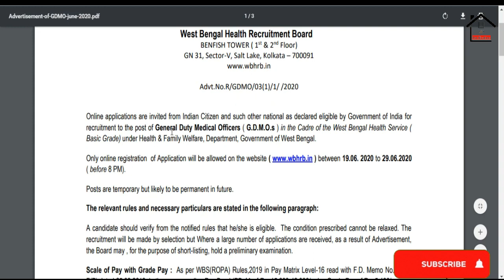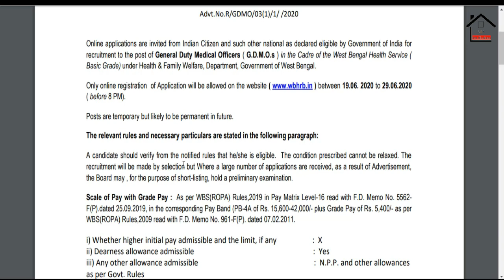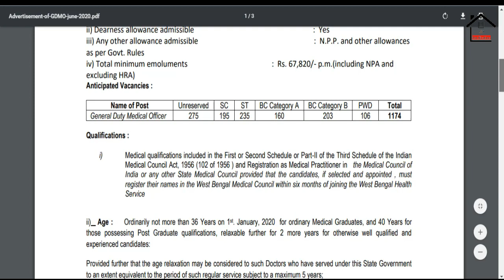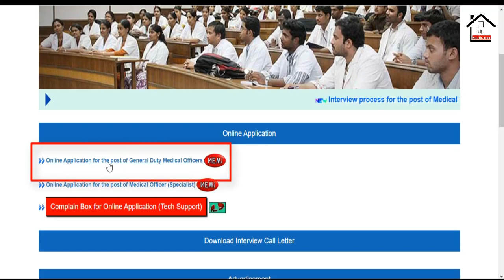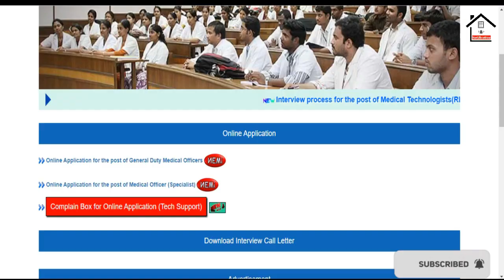পশ্চিমবঙ্গে জেনারেল ডিউটি অফিসার পদে নিয়োগ || 【Official Notice】2020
ll আপনাদের সবার সুস্থতা কামনা করি ll

        || পশ্চিমবঙ্গের সম্পর্কিত বিস্তারিত তথ্য পেতে নজর রাখুন ।l